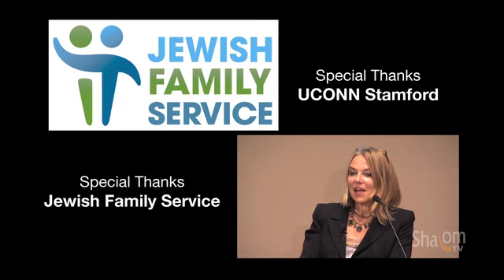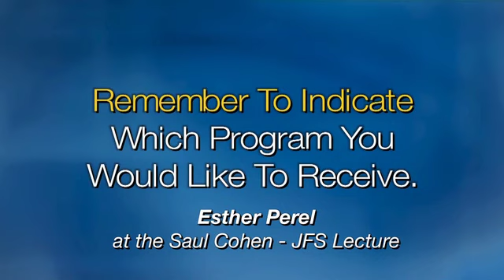Inside The Jewish Family: Esther Perel on Family Relations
Couples counseling therapist Esther Perel delivers "Inside The Jewish Family: Reconciling Commitments And Transgressions" at the 2nd Annual Saul Cohen-Jewish Family Service lecture in Stamford, CT. Shalom TV exclusive coverage.